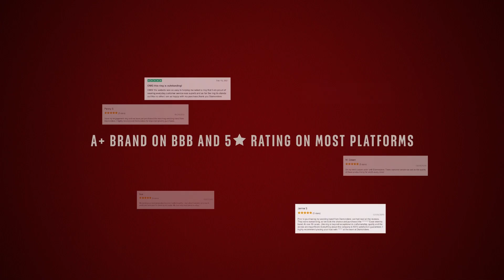Celtic unisex wedding ring with princess-cut Emeralds - Jean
This stunning Celtic unisex wedding ring showcases beautiful knots interspersed with shimmering princess-cut Emeralds in 14k White Gold set in between the Celtic knots. The width of this band is 7.50 MM. We only use Natural AAAA Emeralds which are the top 15% of all real/genuine Emeralds available. They are rich green, moderately to slightly included, and exhibit high brilliance. This quality is typically used in fine jewelry by the 5th Avenue or Rodeo Drive Jewelers. We focus on Colombian and Brazilian Emeralds since, in our opinion, they produce the richest green color with high brilliance. The brightness makes our rhodium-plated white gold jewelry very appealing. White gold is trendy and more popular with the youth. 14k white gold contains 58% pure gold.